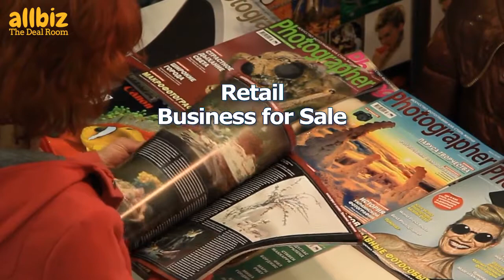Exclusive newsagency & lottery outlet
Are you looking for a profitable retail business? This is your chance to own an Exclusive newsagency & lottery outlet business in Sydney, NSW.

Want to see more business listings and franchise opportunities? Go to the Allbiz Deal Room now!

Are you a franchisor trying to grow your network? Partner with us!